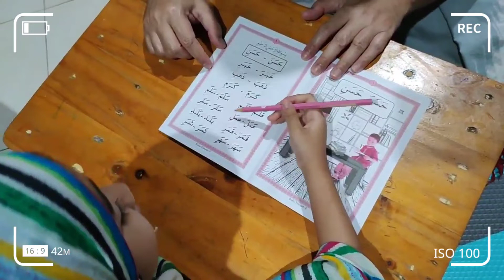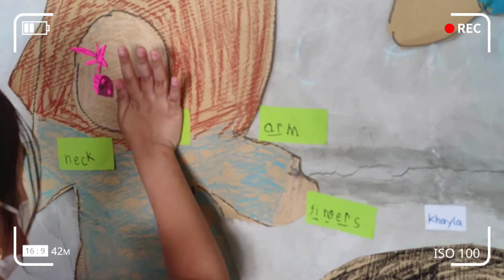Aqila Noor Humairah -her million dreams-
Milad ke-7 Aqila. InshaaAllah Bunda Dan Abah selalu mendoakan agar usia Aqila dan Omar penuh dengan kebaikan dan keberkahan. Aamiiin Ya Rabb. I love you Kakak Aqila Noor dan Adik Omar Makkah,❤️